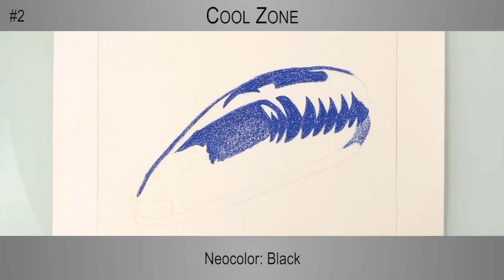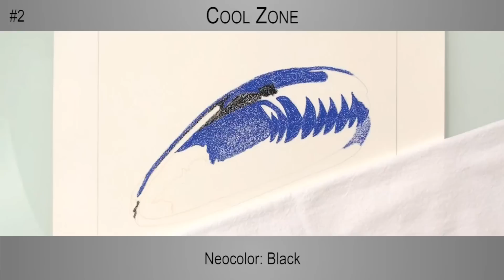[2/17] - Mussel Shell - Blocking in Colors with Artist Crayons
Part 2: Artists crayons are layered on the cool zone to block in the main colors of the shell. Please click "more info" below.

In this series I will walk you through the development of a mussel shell using Colourfix paper, Caran d'Ache Neocolor II Artist Crayons, and Prismacolor Colored Pencils. We are going to implement some of the techniques that I have showed you in the "Exercises on Colourfix Paper" playlist.